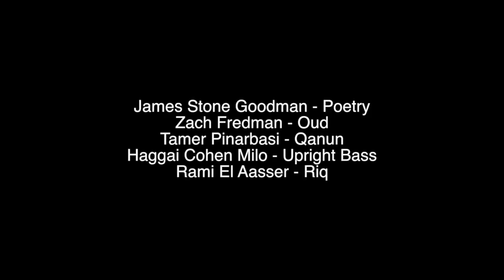the MAQAM project #52 - Vayelech (Maqam Bayat)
Rabbi James Stone Goodman and the Epichorus present a weekly video series, offering a palette of little wisdoms by way of the Arabic musical tradition -- Maqam.  Every Torah Portion is associated with a musical figure called a *Maqam, Arabic cognate to the Hebrew maqom Place.

Videography - Jen Painter